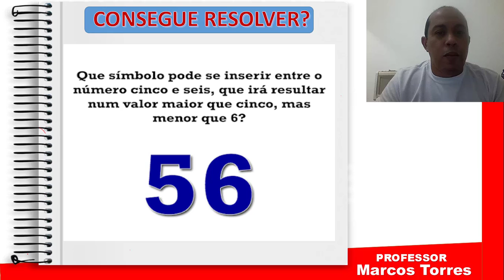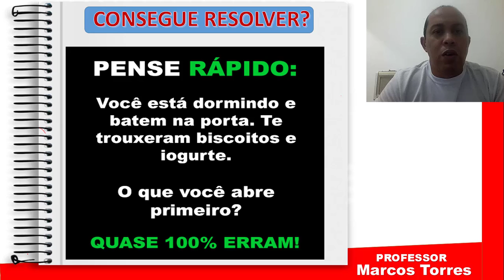ENIGMAS - (VAMOS RESOLVER?)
este video tras brincadeiras de raciocinio logico e matematica que deixara voce mais feliz e rinco quando descobrir a res´posta. comartilhem com os amigos e desafiem cada um deles. estou esperando a resposta. no proximo video darei a resposta.